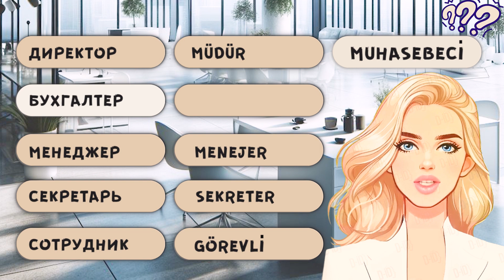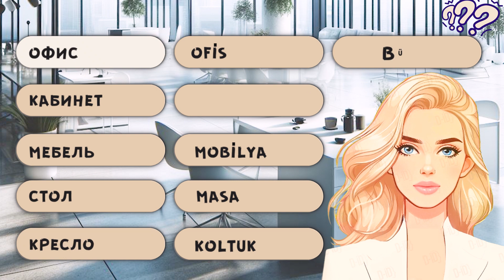Rusça. Hem öğren hem oyna.(Rusça iş hayatı kelimeleri öğrenelim). Bölüm 11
Bu eğitici videoların amacı, Rusça öğrenen insanlara yeni Rusça kelimeler öğrenme ve zaten bilinenleri eğlenceli bir şekilde tekrar etme fırsatını sağlamaktır.